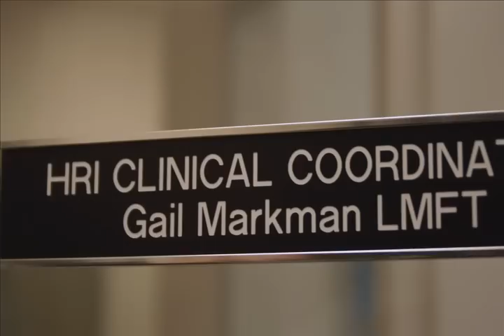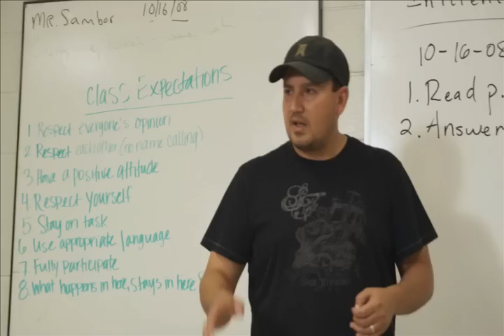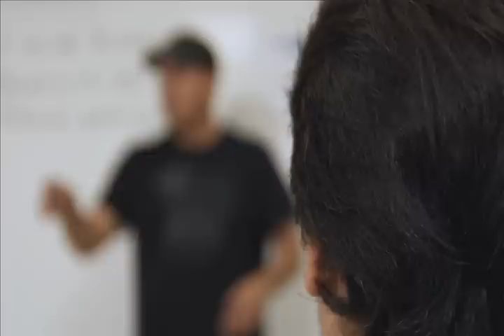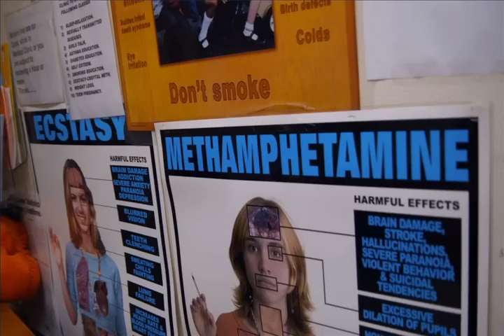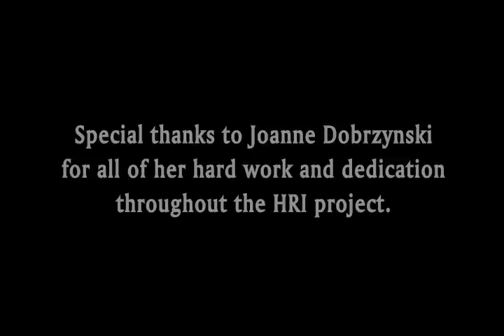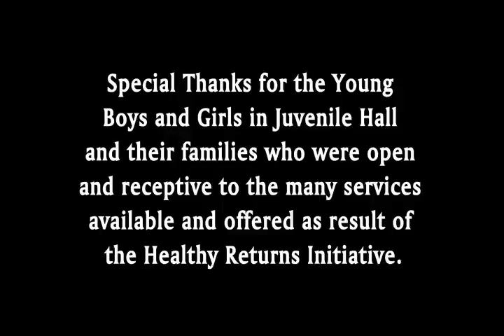Santa Clara County - Human Resource Initiative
Heres is a corporate video production we storyboarded, shot and edited for Santa Clara County's Probation Department. We went to several cities and multiple locations for this shoot that was stretched out over several months. It was a lot of work but they were able to renew their grant and continue this very important public works project. We shot this video with our RED One Camera and lighting package using Canon and RED lenses.